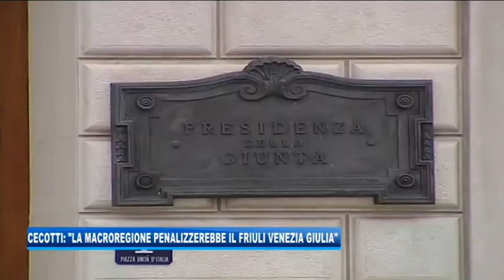18/04/2018 - CECOTTI: LA MACROREGIONE PENALIZZEREBBE IL FRIULI VENEZIA GIULIA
IL NOTIZIARIO (mercoledì 18 aprile 2018) - Liquida così Sergio Cecotti, candidato presidente della Regione per la lista del Patto per l’autonomia, la prospettiva di una macro-regione del Nord formulata dal suo antagonista nella corsa al governo del Friuli Venezia Giulia Massimiliano Fedriga grazie all’attuale situazione che vede tre esponenti del centrodestra  alla guida rispettivamente del Veneto, della Lombardia e della Liguria.
Ma, sostiene Cecotti, si tratta di un film già visto.
Il mio scetticismo, prosegue Sergio Cecotti, non si basa su ragioni legate all’antagonismo politico, bensì su valutazioni oggettive della forza economica dei territori  che costituirebbero la macro-ceregione, primi fra tutti quelli confinanti con il Friuli Venezia Giulia.